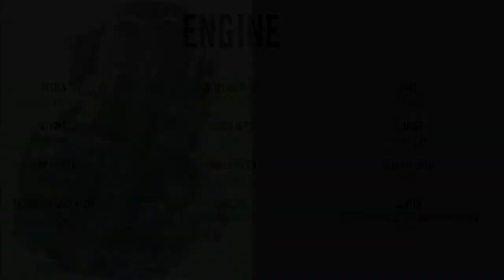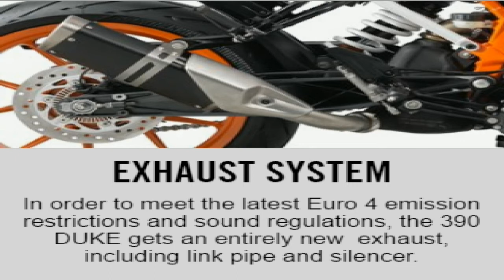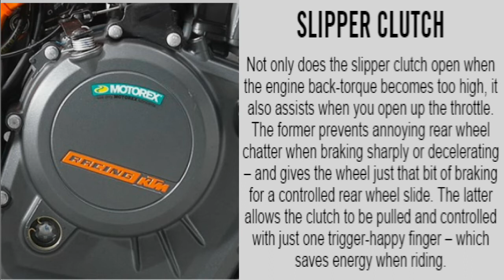2017 KTM Duke 390 cc official Specification | Features | Details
New KTM Duke 390 2017 specification.